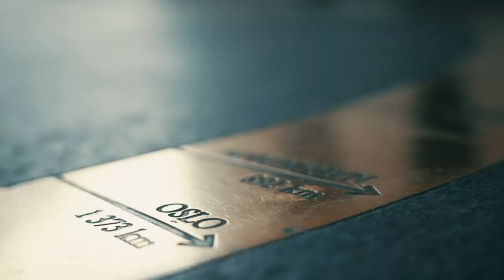Main Event Dag 1B: KLASSE-spill i underetasjen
Main Event Dag
Vi løp ned 4 etasjer for å se hva som skjer i det STORE NM-pokerrommet. På veien møtte vi blakke trøndere, en glad Linni Meister, og ikke minst fant vi et bord hvor det ble vist pokerspill av høy klasse!